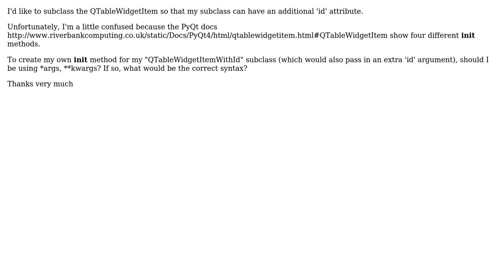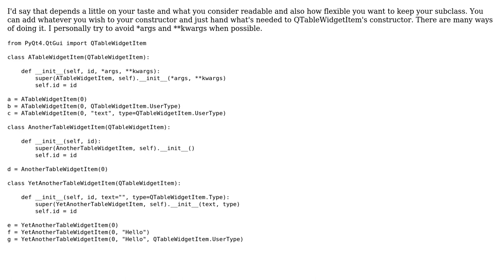Init method for subclass of PyQt QTableWidgetItem (2 Solutions!!)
Init method for subclass of PyQt QTableWidgetItem

With thanks & praise to God, and with thanks to the many people who have made this project possible! | Content (except music & images) licensed under CC BY-SA | Music | Images & others | With thanks to user serge_gubenko user Kim user aukaost and the Stack Exchange Network Trademarks are property of their respective owners. You are responsible for your own actions.